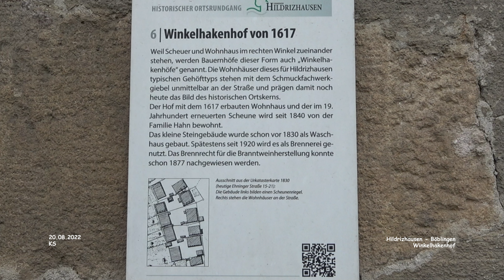Winkelhakenhof von 1617 - Hildrizhausen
Impressionen Hildrizhausen - Landkreis Böblingen